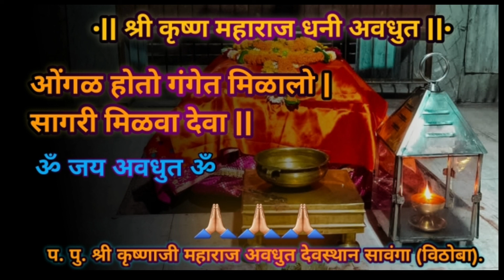ओंगळ होतो गंगेत मिळालो | अवधुत भजन सावंगा विठोबा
अवधूत महाराज भजन सावंगा विठोबा

जय अवधुत..🙇🏻🙏🏻

मी चेतन कापगते (रा.  नवेगांव बांध) "Shri Krushn Avdhut" YouTube चॅनल वर आपले स्वागत करतो.
येथे आपल्याला श्री कृष्णाजी महाराज यांचे अवधुती भजन ऐकायला मिळतील. भजनामध्ये काही चुकी असल्यास माफ करा.

1. ओवी
2. अवधुती भजन सावंगा विठोबा
3. कृष्ण महाराज धनी अवधूत
4. गजर
5. अवधूती भजन
6. Avadhuti bhajan
7. अवधूती भजन गजर
8. अवधूती भजन आरतीYour Queries :
1. ओवी
2. अवधुती भजन सावंगा विठोबा
3. कृष्ण महाराज धनी अवधूत
4. गजर
5. अवधूती भजन
6. Avadhuti bhajan
7. अवधूती भजन गजर
8. अवधूती भजन आरती

अवधूत भजन
अवधूत महाराज स्टेटस
अवधूत महाराज के भजन
अवधूत महाराज की आरती
अवधूत महाराज सावंगा विठोबा
अवधूत महाराज भजन
अवधूत महाराज सावंगा विठोबा status
अवधूत महाराज टेटस
अवधूत महाराज सुकणे
अवधूत महाराज सावंगा विठोबा आरती
avadhuti bhajan
avadhuti bhajan sawanga Vithoba
avadhuti bhajan sawanga
avadhuti bhajan song
avadhuti bhajan mandal
avadhuti bhajan gajar
avadhuti bhajan status
avdhuti bhajan aarti
avadhuti bhajan mandal panas
avadhuti bhajan siddharth tayade
avdhut bhajan
avdhut bhajan sawanga Vithoba
avdhut bhajan panas
avdhut bhajan gajar
avdhut bhajan mandal
avdhut bhajan song
avdhut bhajan chaughada
avdhut bhajan sawanga
avdhut bhajan status

Coming Soon.

avadhuti bhajan mp3. avadhuti bhajan download. sawanga vithoba bhajan
avadhut maharaj aarti
avadhoot maharaj bhajan
avadhoot maharaj bhajan song
avadhut maharaj song
avadhuti bhajan mandal khadki
sawanga vithoba avdhut arati